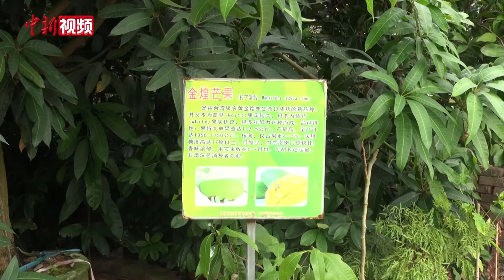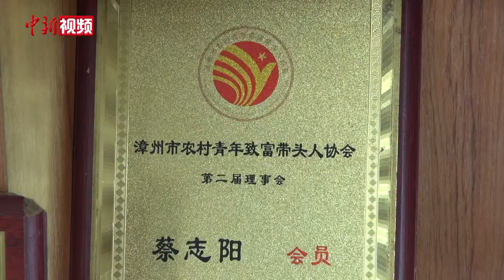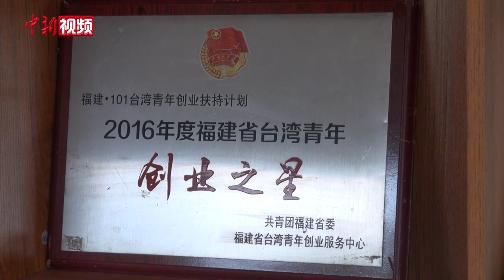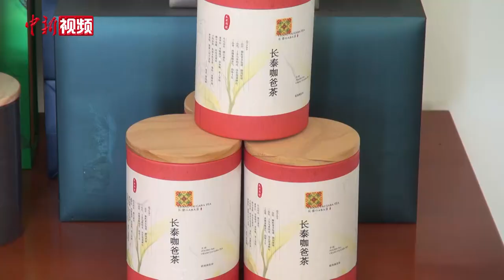“80后”台农扎根大陆：从另外一个家回来故乡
来自台湾嘉义的蔡志阳，祖辈、父辈在台湾都是从事果树种植研究。2013年，怀着到大陆走走看看的念头，蔡志阳带着果苗只身来到漳浦，开始了创业的旅程。